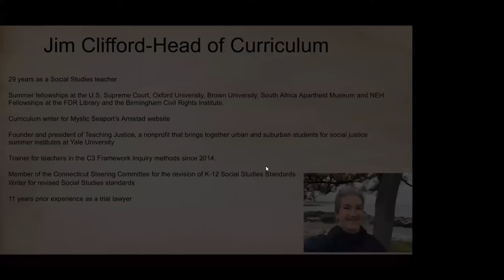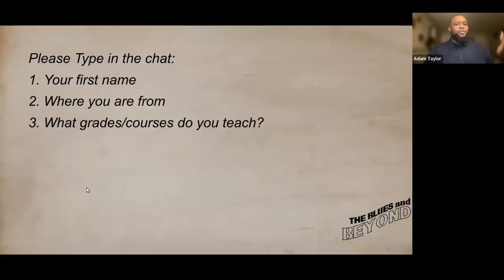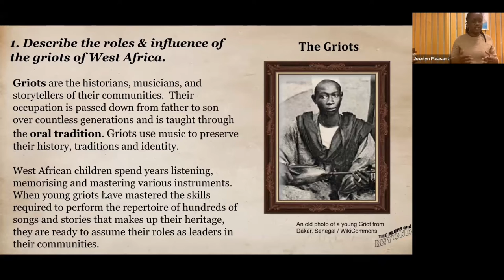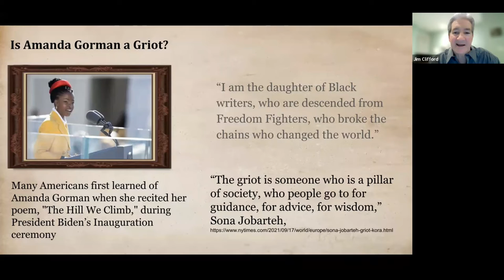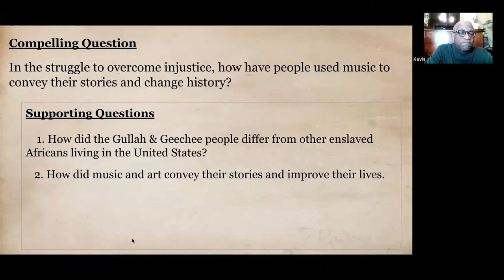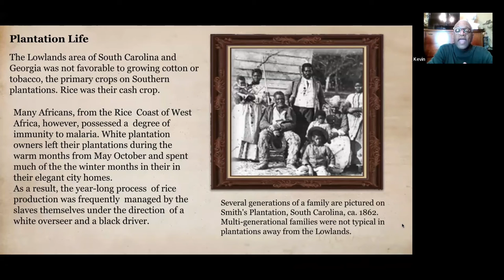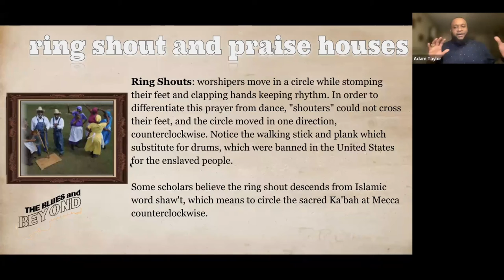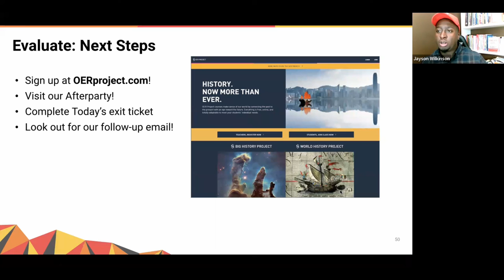OER Project Presents: The Roots of American Music & the Untold History of the Gullah-Geechee People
Session recorded: 3/15/2022

In this interactive workshop, presented in association with our friends at The Blues and Beyond, we dig into the profound connections between African-American music and history, and the underexamined story of the Gullah-Geechee people of the American southeast.

Session leaders Eric Finland and Adam Taylor of The Blues and Beyond will demonstrate how to grab and hold students' attention with music, narration, video and photographs. Participants will garner a better understanding of where the music comes from, and the history behind it. Teachers will leave the session with new techniques that bring the sounds of history to life for their students.